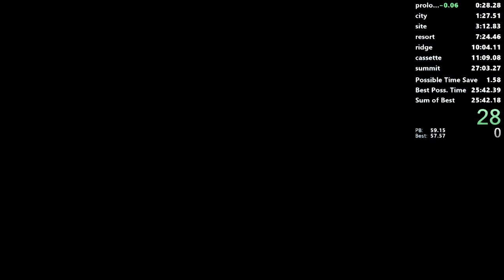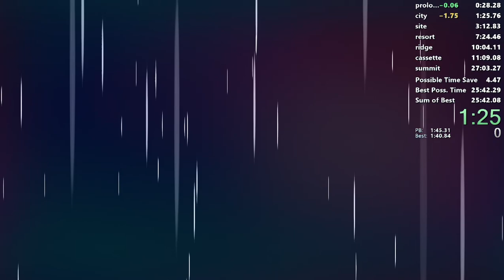city exit 1:25.765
almost got 7:06 resort exit this run but died to 2nd to last room sad